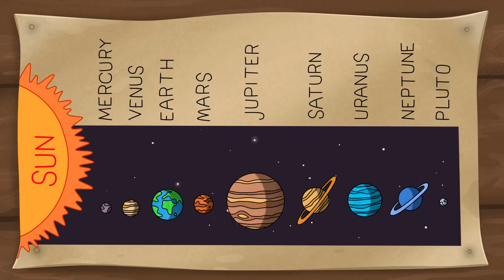Et si Vous Tombiez sur Jupiter à 1 Nanoseconde?